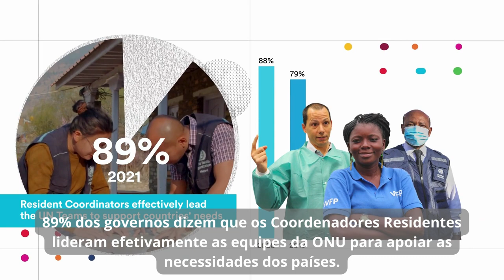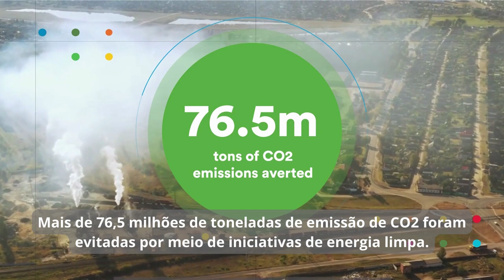Coordenação das Nações Unidas é crucial para enfrentar desafios complexos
Há quatro anos, os Estados-membros concordaram em aumentar a coordenação do desenvolvimento para aproveitar ao máximo a oferta da ONU de apoiar os países e permitir que eles aproveitem toda a experiência da organização – nos níveis nacional, regional e global. Isso garante ganhos de desenvolvimento duramente conquistados e promove os Objetivos de Desenvolvimento Sustentável (ODS).

O sistema revigorado de Coordenadores Residentes (RC), totalmente equipado, operacional e alimentado por uma nova geração de Coordenadores Residentes, provou seu valor, garantindo o apoio oportuno, coerente e eficaz da ONU aos países durante mais um ano de desafios extraordinários, à medida que os países em desenvolvimento continuam respondendo aos impactos da pandemia de COVID-19, em meio ao aumento da volatilidade global.

Acesse o Relatório de 2022 da presidente do Grupo de Desenvolvimento Sustentável da ONU sobre o Escritório de Coordenação de Desenvolvimento